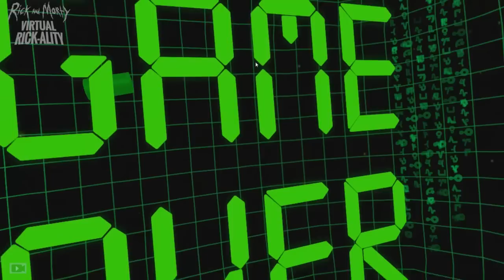VI PRESENTO LA FAMIGLIA DEL MIO CUCCIOLO ALIENO! (FINALE) - Rick And Morty ITA (HTC Vive)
Oggi ci prendiamo cura di un cucciolo di alieno su Rick And Morty ITA! Contattiamo la sua famiglia e cerchiamo di portarlo in salvo! Ma qualcosa potrebbe andare molto storto!

Lasciate un pollice in su se volete vedere altri video come questo! Apprezzo moltissimo chi lascia un commento :)

Benvenuti sul canale di SpJockey! Sul mio canale YouTube pubblico ogni giorno un video gameplay, sia Funny Moments che gameplay classici. Ogni giorno troverete un Funny Moments oppure un SpGioca!

Funny Moments [ITA]: Video senza uno scopo preciso, cazzeggio allo stato puro.
SpGioca: Video realizzati e pensati per il canale, gameplay di nuovi giochi o miniserie su i vostri videogames preferiti.